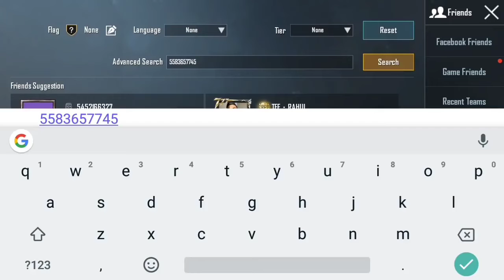Playing Pubg Ms Dhoni And Other indian cricketers#Dhoni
Pubg Details of dhoni 7 and others